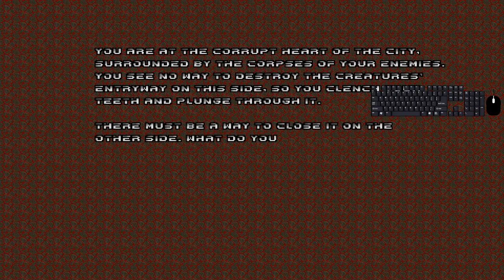Complex Doom: Clusterfuck but I'm fucking done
I'm done. Dusted, if you're reading this, your mod fucking broke me. I'm now going to go back to trying to do Hideous Destructor videos because I have to deal with BS RNG a lot less in THAT mod than I do this one. That, and I can actually be decent at HD without BS spamming

There's also an Official Patch that I haven't played with because I'm not down DUSTEd's neck 24/7